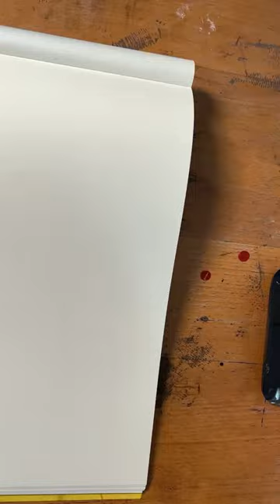Charcoal Drawing emotions: Capturing myself in different moods - from anger to sadness.